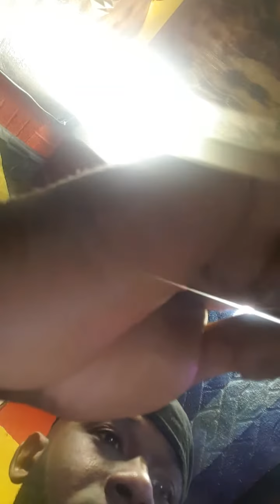GJ JUBA (GLOBAL JUGGLAZ)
VIBEZFRIDAZE 23.2.18